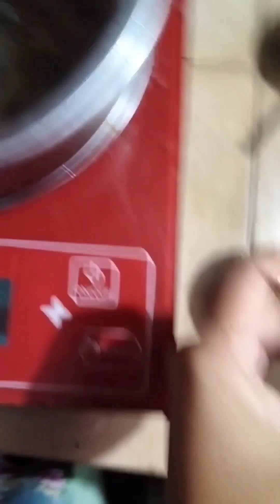My elder sister made this thai soup 🍲🍲